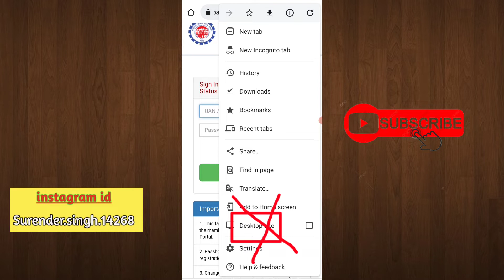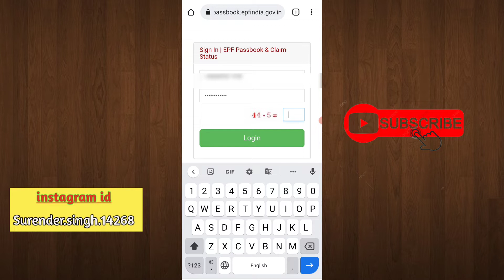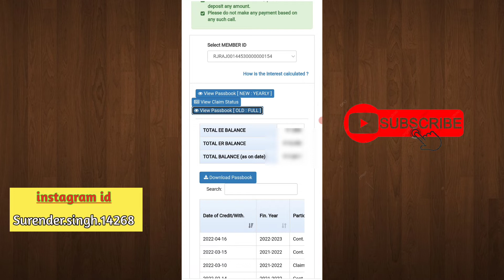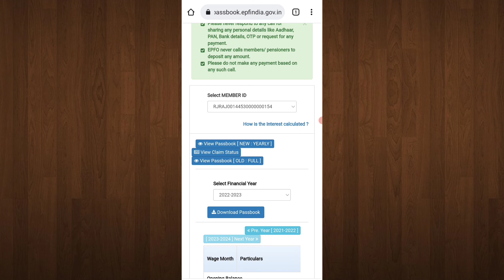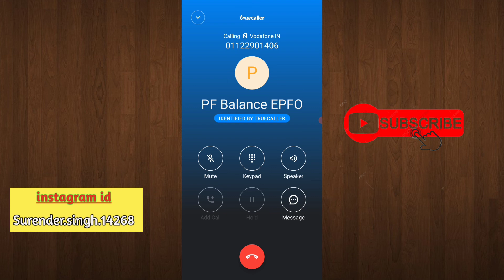PF ka balance kaise check kare | How to check PF balance online | EPF balance kaise check kare 2022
balance,pf ka paisa kaise check kare,pf kaise check karen pf balance check missed call no,epf balance check online,pf ka balance kaise check kare,